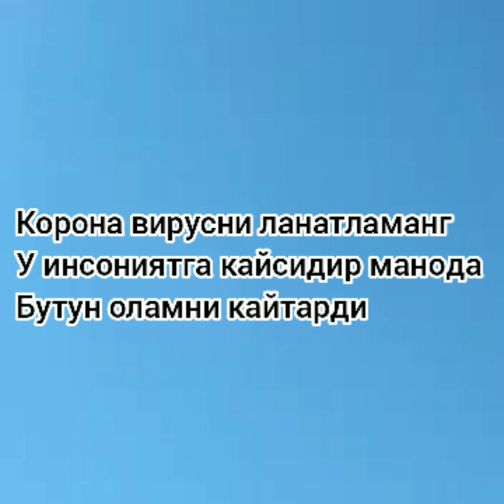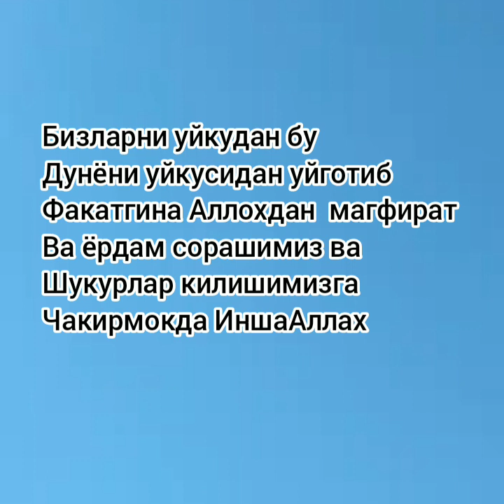ойингиз Муборак булсин 💐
Аллахумма я Аллах ноокат кулинария#кыргызыстон#янгиликлари#нашиды#нашида#ош#вирусти ланатламанг#иймон#илим#нурдур#ислом#савол#жавоб#